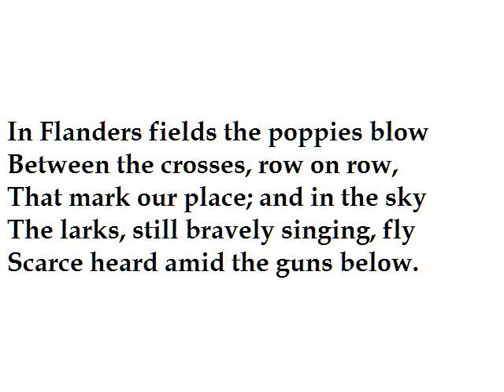In Flanders Fields by John McCrae (read by Tom O'Bedlam)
A doctor of medicine, McCrae saw his friend killed in WW1 while in charge of a field hospital and he wrote this poem the next day in 1915.  The poem has had a profound effect, being used in many fund-raising campaigns.

Buying a poppy isn't a political act. The purchase supports the families of soldiers killed or disabled in war.

This poem is not political, although people have tried to make it so, it is about young men killed in battle who, if they had voices, would ask for some purpose rather than they  should have died in vain.

Isn't a noble purpose the only consolation for those whose loved ones are killed in battle?